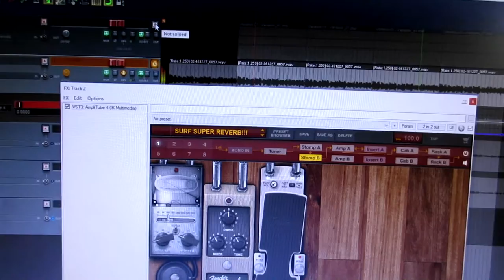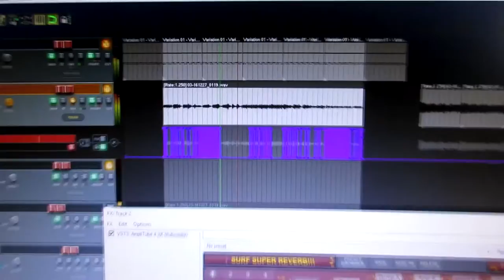DIY GUITAR PEDAL from SEWING MACHINE Conected to AKAI mpk mini!!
DIY GUITAR PEDAL FROM SEWING MACHINE!!!

Music track by "Los Staboleros"

1 pontetiometer from Jimi Hendrix lost guitar
1 cap from the most expensive champagne
1 necklace cord with a lot of sweat
1 rubber band
1 toothpick from Ryan Gosling mouth
1 jack female connector?
1 stolen foot pedal from your grandmas sewing machine

PRODUCTS
Akai MPK Mini MkII